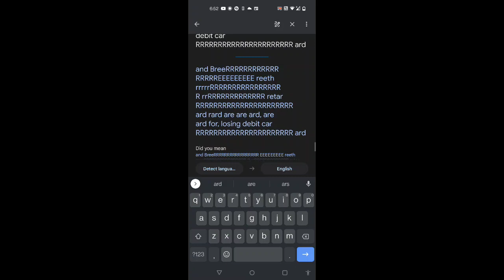Ardard stressed biacce